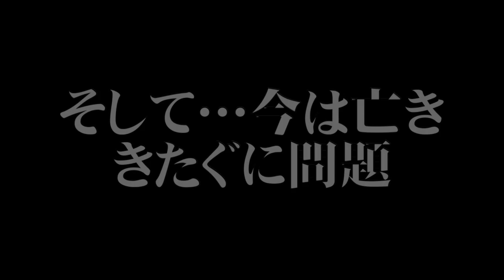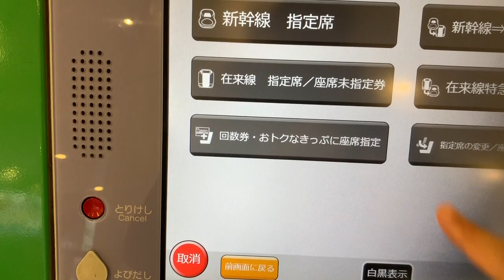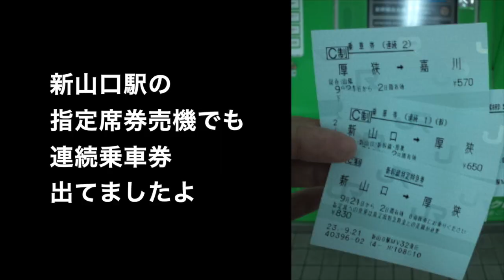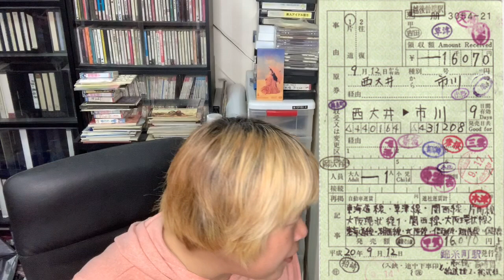【#0226】北与野問題の逆向きで追伸＆今は亡ききたぐに問題を厳密に振り返る【旅客営業規則】【旅客営業取扱基準規程】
前回配信でお届けした「北与野問題」、しかしその最大の参考資料であるタカタカBさんのブログ記事の記載にツッコミ不足があるのでは？ というお話と、派生して、廃止とともに消滅した「きたぐに問題」を、よねざわが実際に乗車した体験とともに解説します。

タカタカBさんの北与野問題解説ブログ記事

相鉄・JR直通線開業でよりあらわとなったICカード乗車券の闇の徹底解説動画

きたぐに問題を実際に体感した旅行のレポートブログ
指定席券売機で連続乗車券を発券した、東日本大震災を偶然逃れ九州新幹線開業一番列車に乗った旅行のレポートブログ